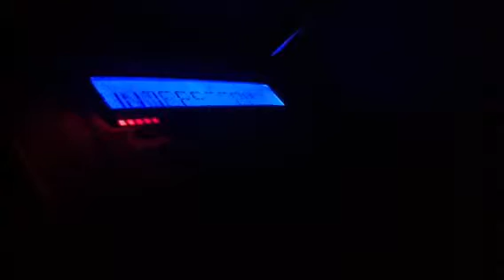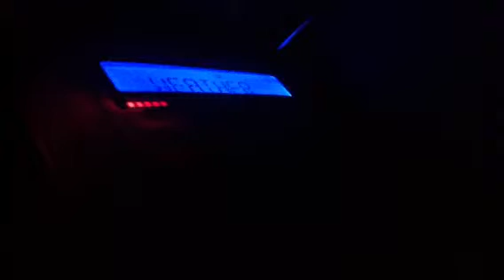Eas 11 severe thunderstorm warning